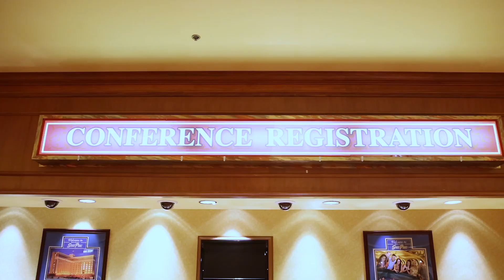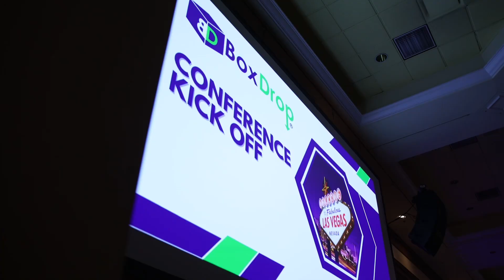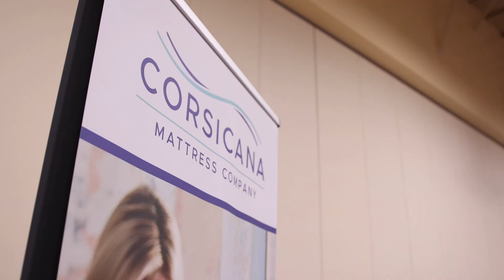Vegas 2023: Every BoxDrop Owner is Invited to Our Annual Conference!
Did you know every BoxDrop owner is invited to our annual conference? This conference is a great opportunity to learn the latest strategies and methods, meet other owners, see new programs & products, and recognize top business leaders. Become a Rugged Entrepreneur today at boxdropfranchise.com